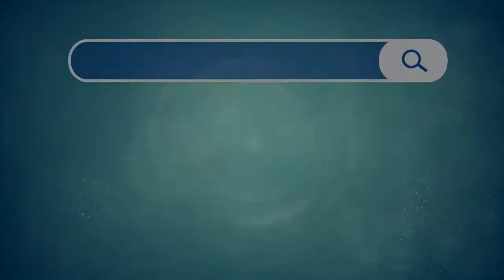ស៊ីន វេងយូ កាហេ្វ ត្រូវការបុគ្គលិកជាច្រើនមុខតំណែង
ឱកាសការងារពិសេស ផ្តល់លំនៅដ្ឋានសម្រាប់បុគ្គលិក
ក្រុមហ៊ុន ស៊ីន វេងយូ ត្រូវការបុគ្គលិកជាច្រើនមុខតំណែង ដោយមិនតម្រូវមានសញ្ញាប័ត្រ ឬក៏បទពិសោធន៍ឡើយ ។
1. ផ្នែកលក់ និងទីផ្សារ
អត្ថប្រយោជន៍ដូចជា៖ ប្រាក់លាភ ប្រាក់ឧបត្ថម្ភ ប្រាក់ខែទី13 ប្រាក់បំណាច់ឆ្នាំ និងផ្តល់ជូននូវសម្ភារៈប្រើប្រាស់ល្អៗទៀតផង ជាពិសេសបុគ្គលិកផ្នែកលក់ខាងក្រៅ មិនចាំបាច់មកចុះបញ្ចីអវត្តមាន និងស្កេនមេដៃឡើយ
2. ផ្នែក Barista Training and Maintenance មានន័យថាជំនាញ ឆុងនិងបង្រៀន និងផ្នែកថែទាំទូទៅ ហើយមានអត្ថប្រយោជន៍ដូចជា ប្រាក់ខែច្រើនតាមសត្ថភាព ប្រាក់ឧបត្ថម្ភ ប្រាក់ថែមម៉ោង ប្រាក់ខែទី13 ប្រាក់បំណាច់ឆ្នាំ និងសំភារះប្រើប្រាស់ទំនើប ។
3. ផ្នែកគណនេយ្យ
4. ហិរញ្ញវត្ថុ
5. ធនធានមនុស្ស
6. ទំនាក់ទំនងអតិថិជន
7. ពត៌មានវិទ្យា
8. រចនាម៉ូត និងស្តុក ហើយនិងទទួលអត្ថប្រយោជន៍ពីក្រុមហ៊ុនយ៉ាងតិច៤ដែរ ។
បុគ្គលិកឆ្នើមរបស់ក្រុមហ៊ុនស៊ីន វេងយូ ទទួលបានអត្ថប្រយោជន៍ 4 សំរាប់ជីវិត ។